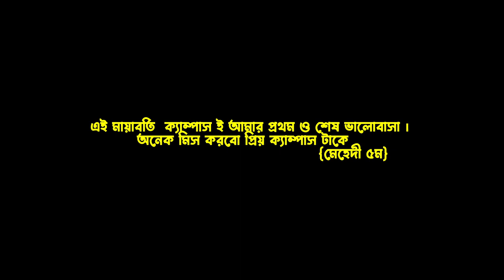Institute of marine technology Munshiganj Campus 🥰🥰🥰